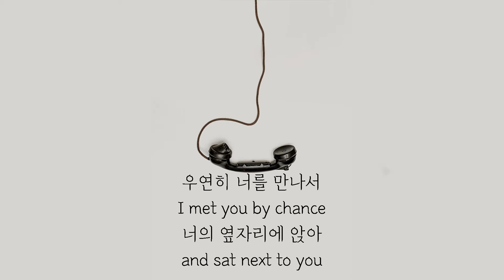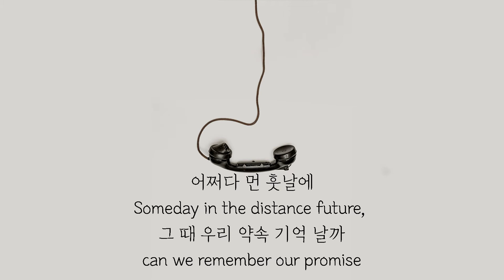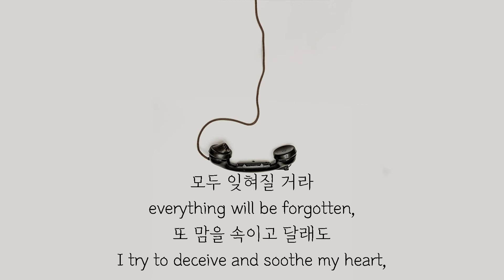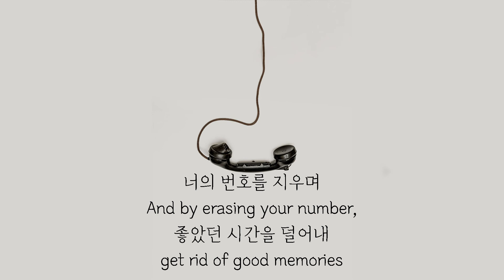Lyrics[ENG/KOR] An Nyeong(안녕) - Dial your Number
YT Rhythm -
This channel is to share some hidden, but terrific songs of Korea.

Wallpaper : Photo by "Alexander Andrews" on Unsplash